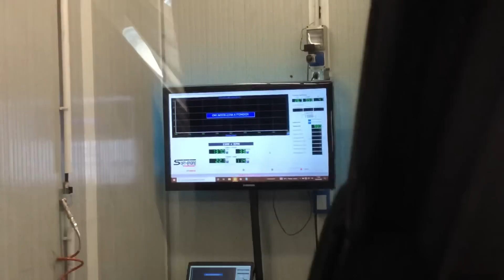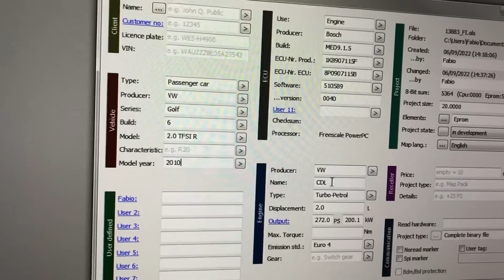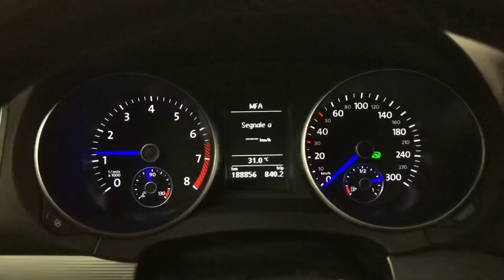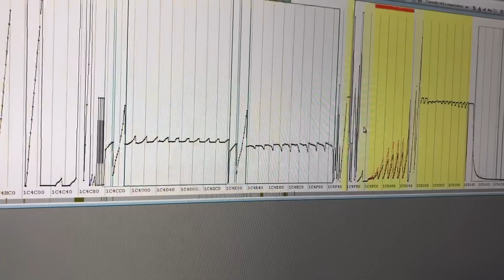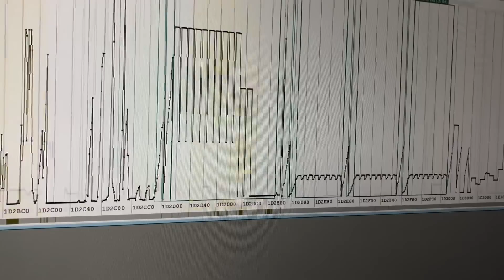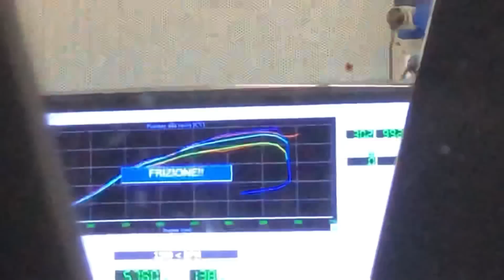VW GOLF 6 R: ROVINATA CON UN TUNING DELUDENTE MA COSTOSO! SONO INCREDULO...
Vediamo come su questa Golf 6R una mappa blasonata in realtà nasconde una triste realtà: numeri lontani dalle promesse, modifiche inappropriate, risultato deludente.